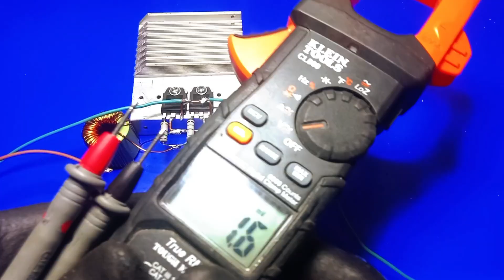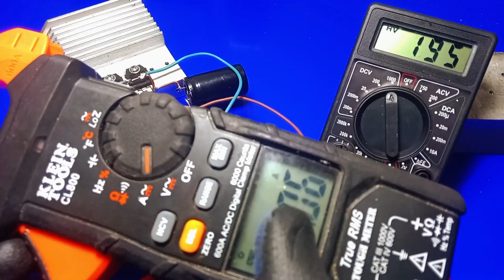Make High Power DC-DC Boost Converter From Broken Power Supply